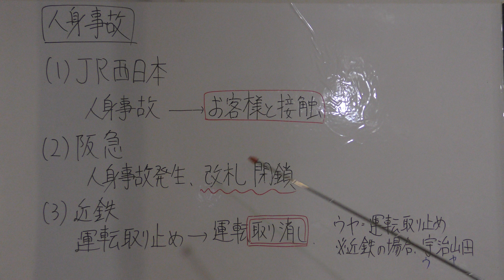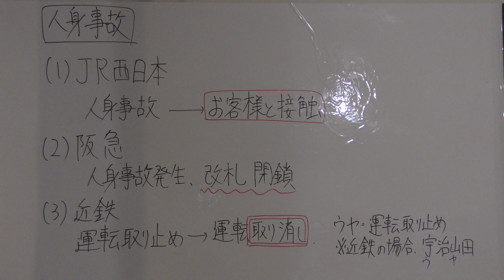第2回講義：鉄道会社の人身事故の対応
2回目の講義は人身事故です。これまで鉄道会社の人身事故の対応を見てきたなかでJR西日本・阪急電鉄・近鉄の3社について紹介します。

（1）JR西日本

新快速は大阪駅を発車した後、新大阪駅で運転を見合わせました。大阪駅発車後、後続の快速列車が8番のりばに入りました。

（2）阪急電鉄

券売機と改札が締め切り扱いになっているのが分かります。撮影した当時、警察と消防の要請により運転再開時刻が何回も変更されました。

（3）近鉄

人身事故発生直後、特急は運転打ち切りとなりました。

特急以外の種別も運転取り消しとなり、乗務員と乗客が誰もいないことが分かります。